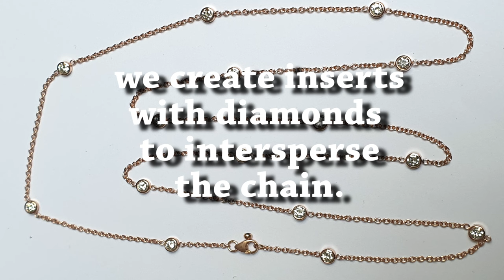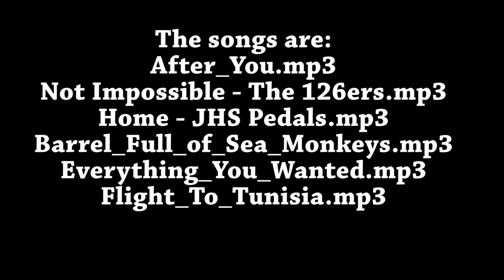We create inserts with diamonds to intersperse the chain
We create inserts with diamonds to be interspersed with an 18KT rose gold chain.